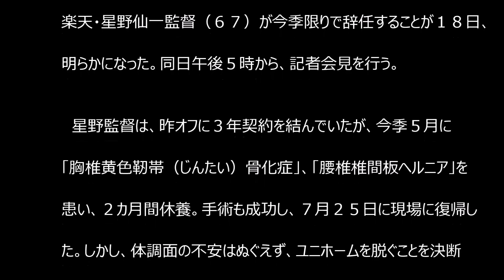楽天・星野仙一監督が辞任！！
楽天・星野仙一監督（６７）が今季限りで辞任することが１８日、明らかになった。

星野仙一 病気
星野仙一 難病
星野仙一 復帰
星野仙一 名言
星野仙一 aa
星野仙一 腰
星野仙一 手術
星野仙一 妻
星野仙一 成績
星野仙一 入院
星野仙一 aa
星野仙一 アンサイクロペディア
星野仙一 イチロー
星野仙一 引退
星野仙一 wiki
星野仙一 宇野勝
星野仙一 有働由美子
星野仙一 英語
星野仙一 エピソード
星野仙一 オールスター
星野仙一 甥
星野仙一 韓国
星野仙一 監督
星野仙一 記念館
星野仙一 休養
星野仙一 倉敷
星野仙一 契約
星野仙一 結婚
星野仙一 腰
星野仙一 子供
星野仙一 再婚
星野仙一 サッカー
星野仙一 手術
星野仙一 手術 病院
星野仙一 成績
星野仙一 背番号
星野仙一 性格
星野仙一 創価学会
星野仙一 田中将大
星野仙一 タオル
星野仙一 中日
星野仙一 朝鮮
星野仙一 妻
星野仙一 通算成績
星野仙一 妻 白血病
星野仙一 投手
星野仙一 時計
星野仙一 難病
星野仙一 なんj
星野仙一 入院
星野仙一 ニュース
星野仙一 年俸
星野仙一 野村克也
星野仙一 阪神
星野仙一 母
星野仙一 白髪
星野仙一 評判
星野仙一 復帰
星野仙一 フォーム
星野仙一 夫人
星野仙一 変化球
星野仙一 本
星野仙一 ホームラン
星野仙一 孫
星野仙一 まとめ
星野仙一 娘
星野仙一 息子
星野仙一 娘 永井病院
星野仙一 名言
星野仙一 物語
星野仙一 山崎武司
星野仙一 夢
星野仙一 有能
星野仙一 腰痛
星野仙一 youtube
星野仙一 嫁
星野仙一 楽天
星野仙一 リーダー
星野仙一 リハビリ
星野仙一 グローブ
星野仙一 現役
星野仙一 現在
星野仙一 原発
星野仙一 原辰徳
星野仙一 語録
星野仙一 自宅
星野仙一 女
星野仙一 事務所
星野仙一 実家
星野仙一 自宅 芦屋
星野仙一 打撃
星野仙一 デーブ大久保
星野仙一 伝説
星野仙一 ドラマ
星野仙一 独身
星野仙一 ドラフト
星野仙一 バッティング
星野仙一 病気
星野仙一 ブログ
星野仙一 ブラジル